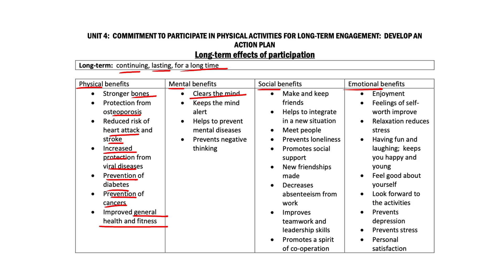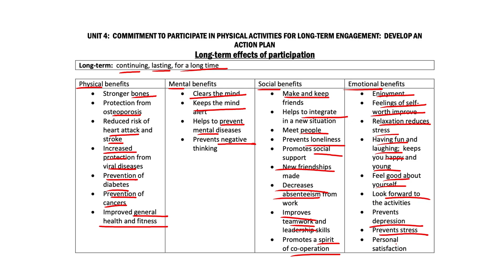Long Term Effects of Participation | Grade 12 LO